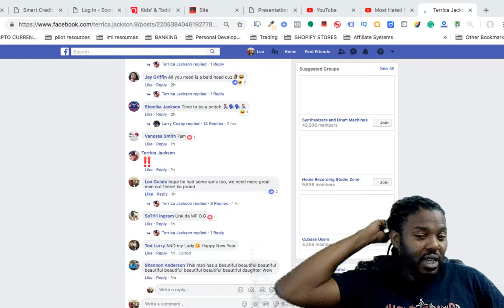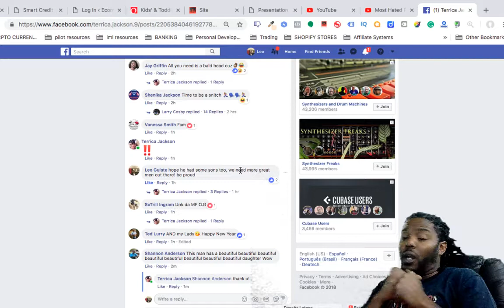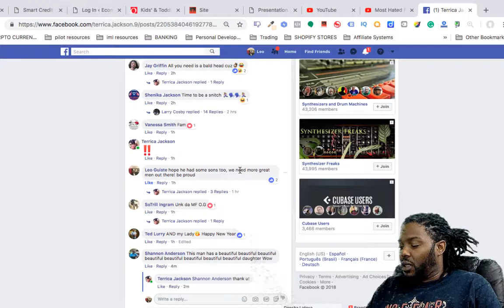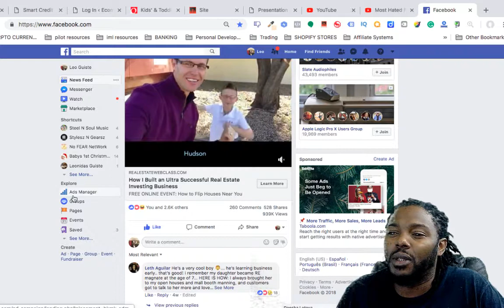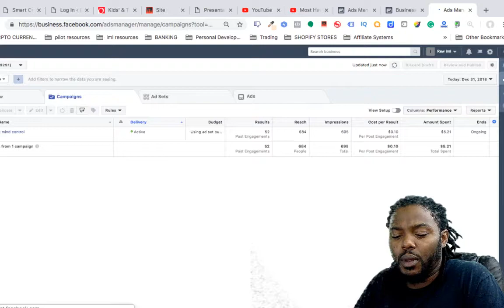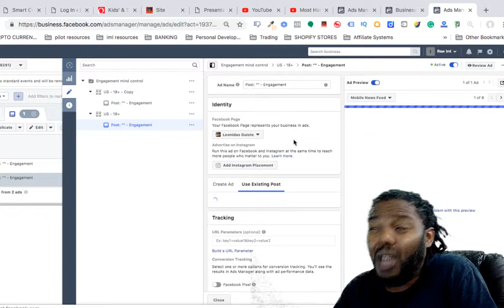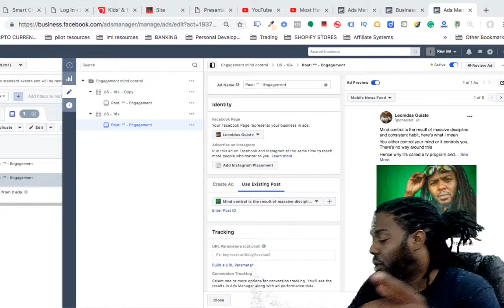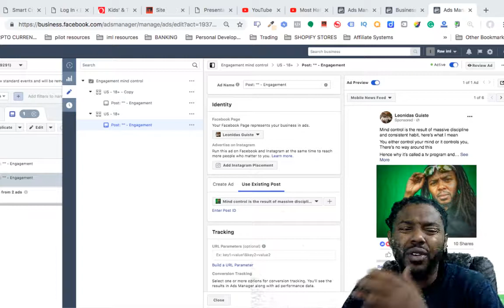siatic nerve pain how life changed for me in 2018 12 31 20 14 16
2018 was a great year despite having to deal with sciatic nerve pain and being homeless at the start of the year.

 like bill gates ays it not where you start but where you finished and t his year we finished strong, our own house , income more than we can need right  opportunity to help many other's have huge change in 2019 if you're ready then let's make that happen

cfd trading,
currency calculator,
currency converter,
currency exchange,
currency exchange rates,
currency market,
currency rate,
currency trading,
daily,
exchange rate,
exchange rate today,
fibonacci trading,
foreign currency,
foreign exchange,